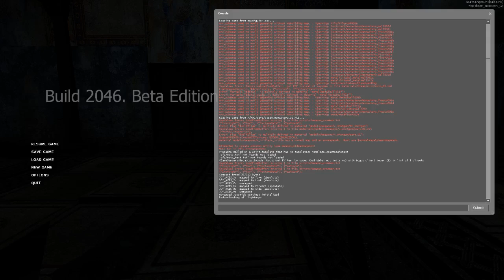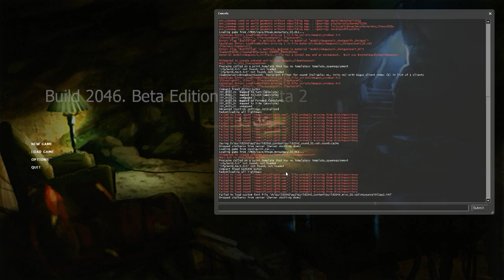Build 2046 (5.30 Beta 2) #7 (Depot)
Продолжаем. Проходим монастырь и начинаем главу "Depot and Prison".

Полный сборник Half-Life 2 для STEAM по дешевке!